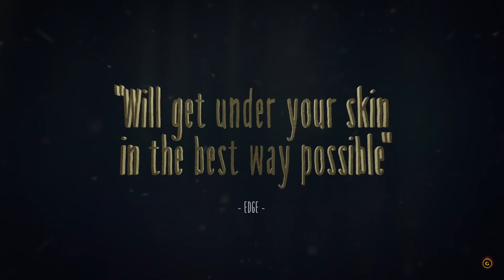Little Nightmares Launch Trailer